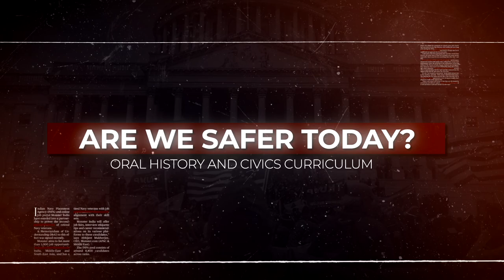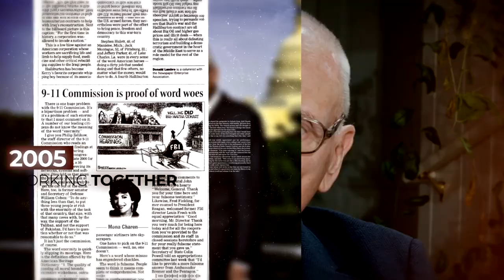Are We Safer Today, Oral History Introductory Trailer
Comments by Honorable Lee H Hamilton, Vice Chair of the 9/11 Commission from an Oral History interview by Chris Kojm, Deputy Executive Director of the 9/11 Commission staff.